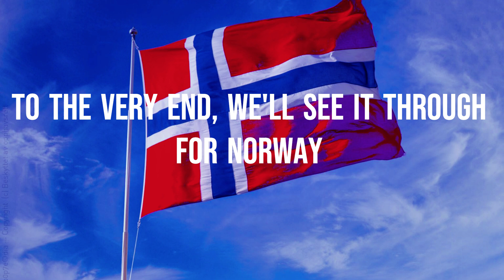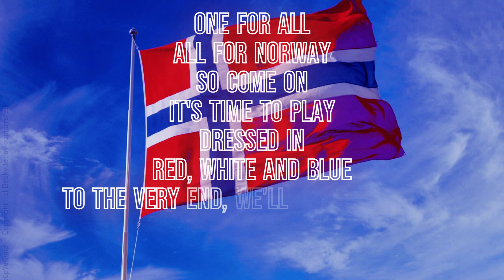Drillos - Alt for Norge Karaoke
Enjoooooy